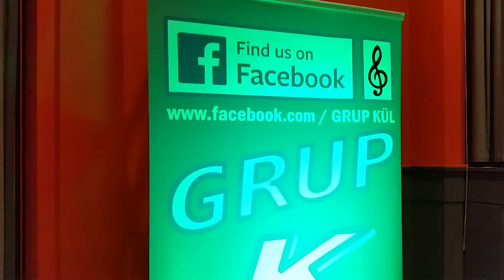GRUP KÙL 17 12 16 ADIYAMAN DÙGÙNÙ BASEL